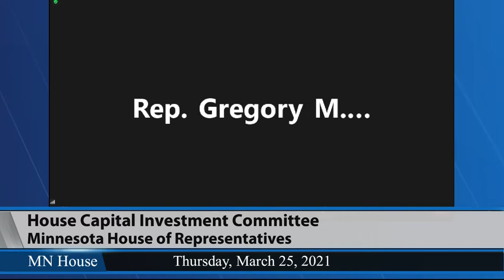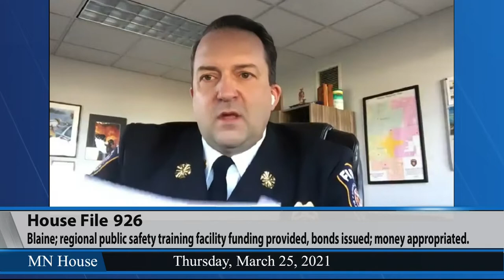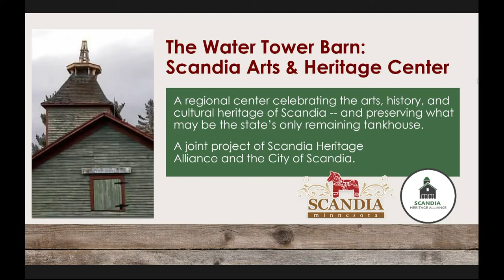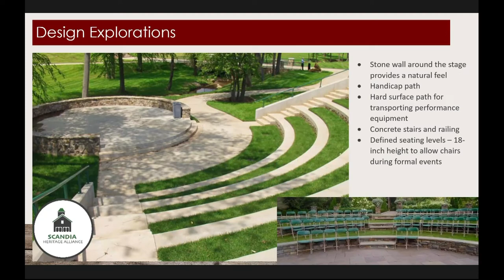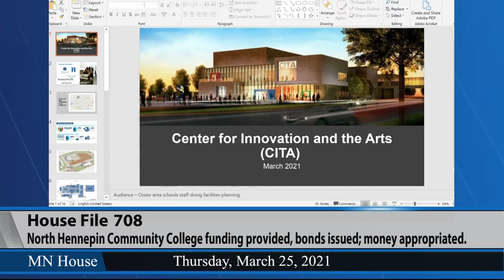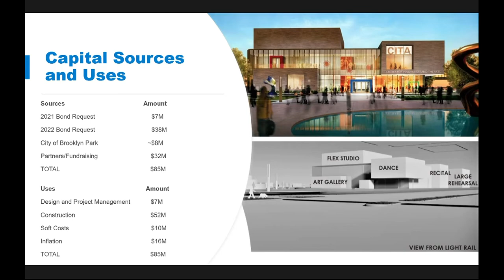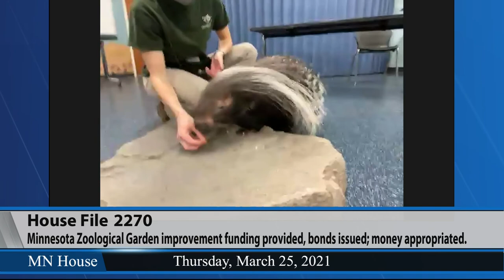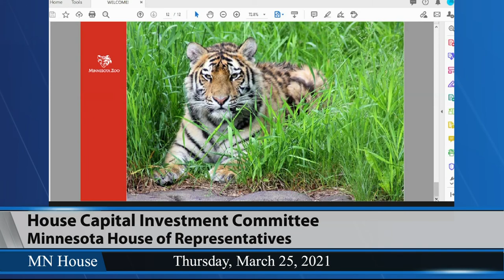House Capital Investment Committee 3/25/21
All bills were heard on an informational-only basis.
03:37 - HF933 (Bahner) Maple Grove Community Center expansion and renovation funding provided, bonds issued, and money appropriated.
13:22 - HF1823 (Sandstede) Hibbing; regional public safety center funding provided, bonds issued, and money appropriated.
18:06 - HF926 (Koegel) Blaine; regional public safety training facility funding provided, bonds issued, and money appropriated.
23:45 - HF1115 (Olson, B.) Welcome; municipal facility funding provided, bonds issued, and money appropriated.
29:28 - HF1230 (Sandell) Woodbury; Central Park facility improvement funding provided, bonds issued, and money appropriated.
35:05 - HF1236 (Kiel) Fosston; Pine to Prairie Museum funding provided, bonds issued, and money appropriated.
41:16 - HF1288 (Hollins) Saint Paul; North End Community Center funding provided, bonds issued, and money appropriated.
47:17 - HF1461 (Dettmer) Scandia; regional arts and heritage center funding provided, bonds issued, and money appropriated.
53:27 - HF1415 (Munson) Lake Crystal; community recreation center renovation funding provided, bonds issued, and money appropriated.
1:00:05 - HF1867 (Kresha) Morrison County; CA Weyerhaeuser Museum funding provided, bonds issued, and money appropriated.
1:05:20 - HF708 (Nelson, M) North Hennepin Community College funding provided, bonds issued, and money appropriated.
1:12:40 - HF394 (Frederick) Minnesota State University, Mankato funding provided; bonds issued; and money appropriated.
1:19:31 - HF2270 (Huot) Minnesota Zoological Garden improvement funding provided, bonds issued, and money appropriated.